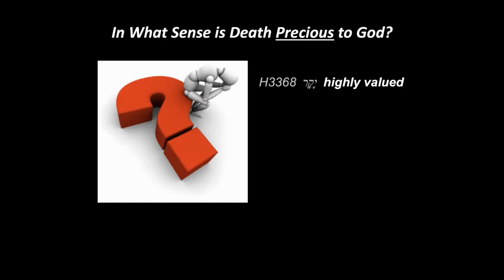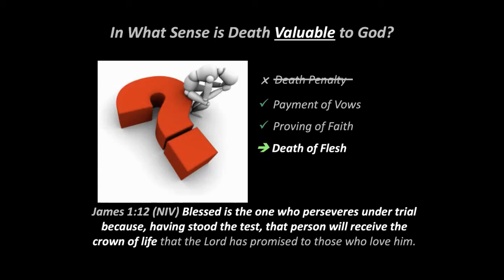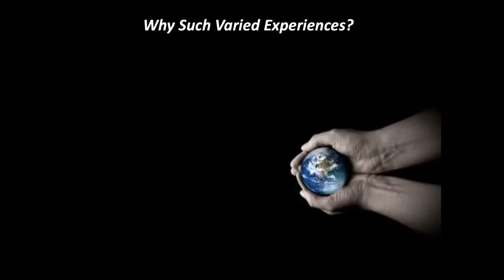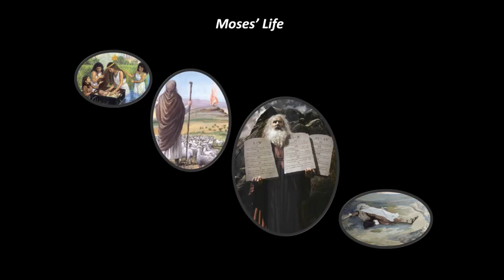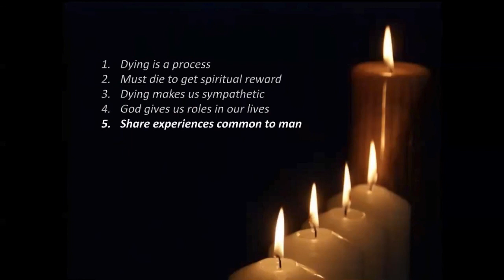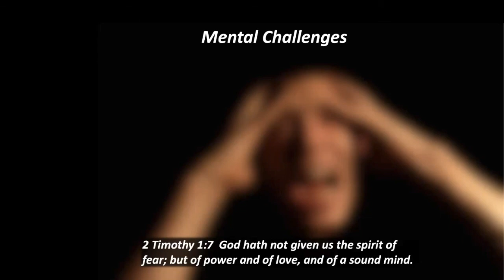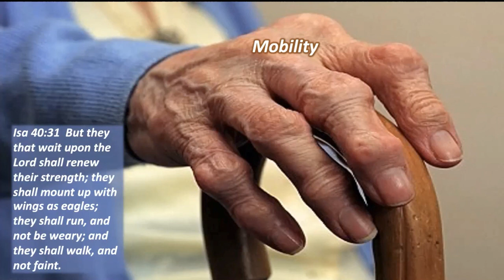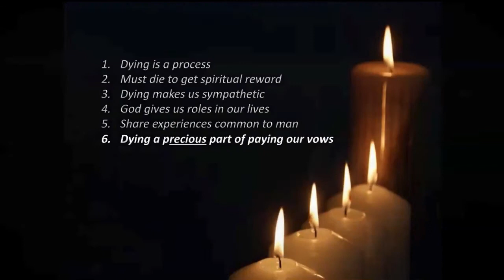Precious is the Death of His Saints HD